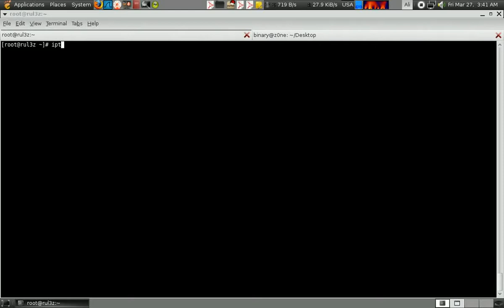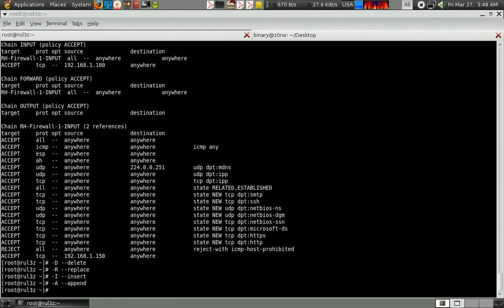7- iptables خيارات الإضافة / الإضافة بموقع / الحذف / تعديل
iptables
مقدمة الى الجدار الناري iptables والسلسلة ككل.
الدكتور علي الشمري يقدم مجموعة من الفيديوهات لشرح iptables
وفي هذا الفيديو يقدم خيارات الإضافة Append / الإضافة بموقع Insert / الحذف Delete / تعديل Replace
الخاصة بال
iptables

اذا كان لديك اي تعليق او اذا كنت تود التبليغ عن اي انتهاك تابعني على تويتر @mshannaq